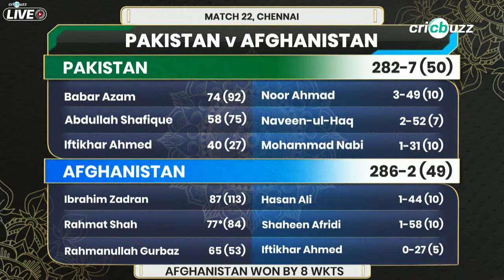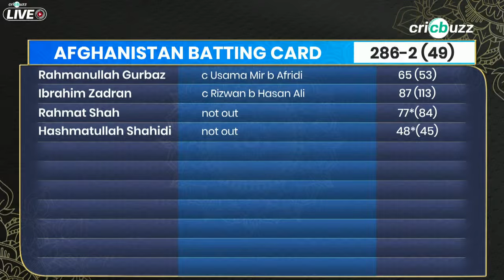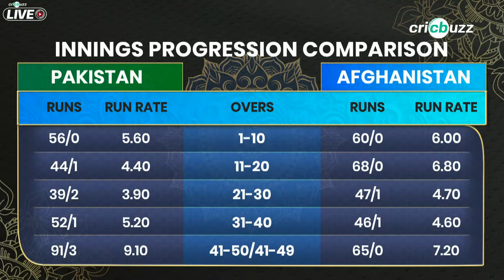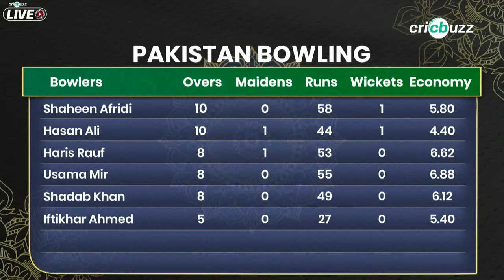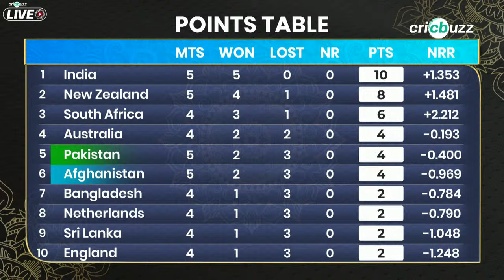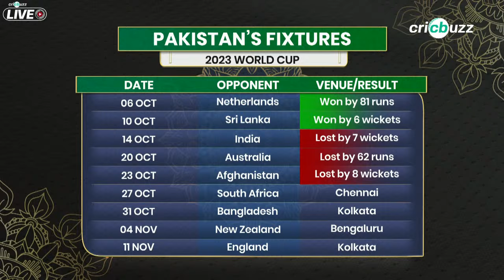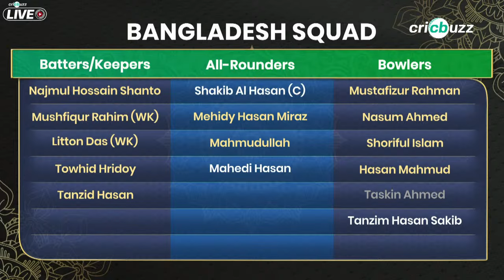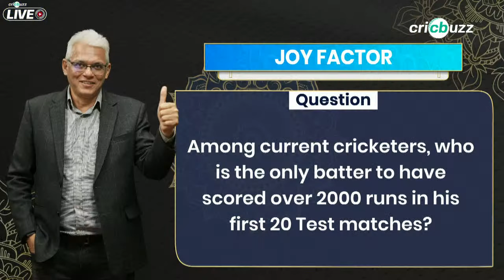Cricbuzz Live: World Cup | Afghanistan script history, beat Pakistan by 8 wickets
Afghanistan beat Pakistan by 8 wickets to register their 2nd win in the 2023 ODI World Cup! Join Zaheer Khan, Joy Bhattacharjya & Manish Batavia, on Cricbuzz Live